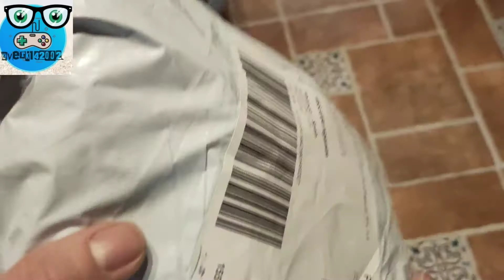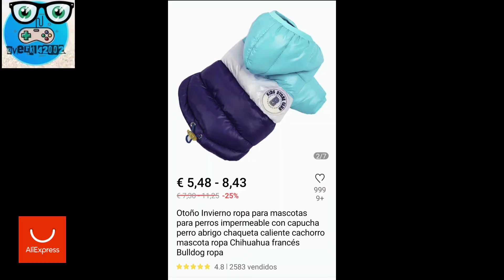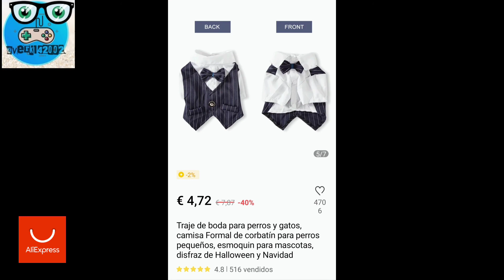Plumífero impermeable + Traje/Esmoquin con pajarita para perro (Kinder) - Unboxing (AliExpress)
Plumífero/Chaqueta impermeable para perro Enlace:

Traje con pajarita elegante para perro Enlace: